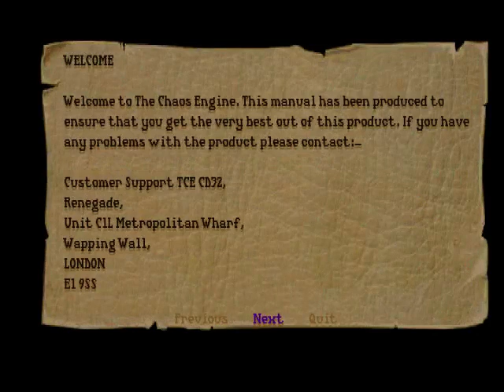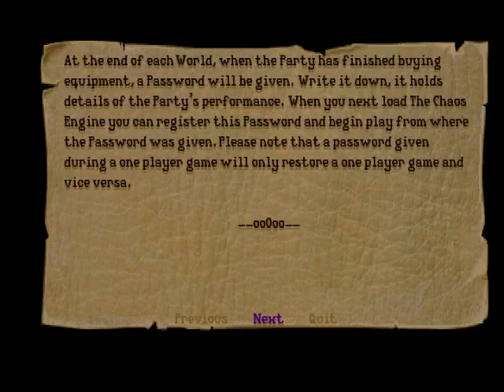The Chaos Engine (Preacher, Amiga CD32, AGA chipset)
No continue
No cheats
No savestates